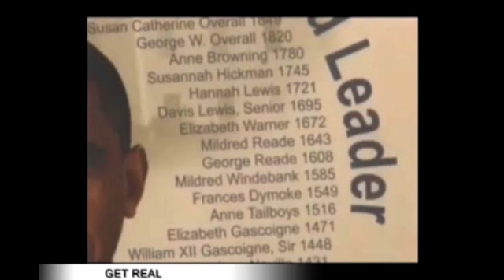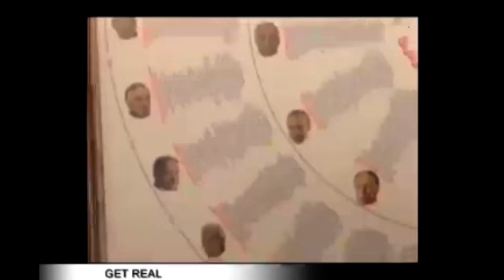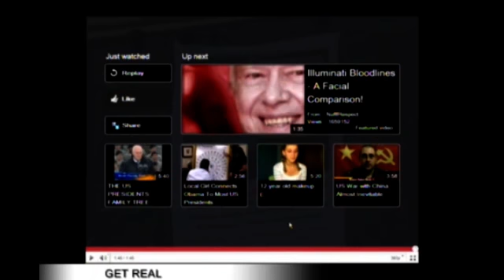Alle Amerikaanse presidenten zijn verwant aan voormalig Koning van Engeland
GET REAL - 28 JUNI 2011 - GETMIXED RADIO